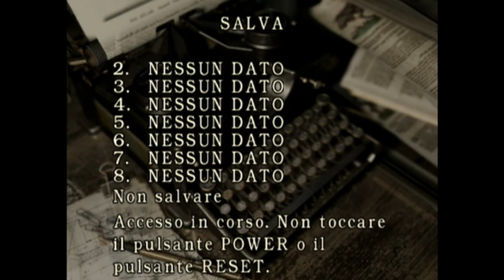Wii - Resident Evil Archives: Resident Evil Ep.2 [Gameplay Ita]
Hey Guys! ecco il nuovo gameplay  Wii di un po di anni fa, ma sempre un cult dei videogames, Il grandissimo Resident Evil 1 rifatto per la Nintendo Wii , continuiamo da dove eravamo arrivati nello scorso episodio